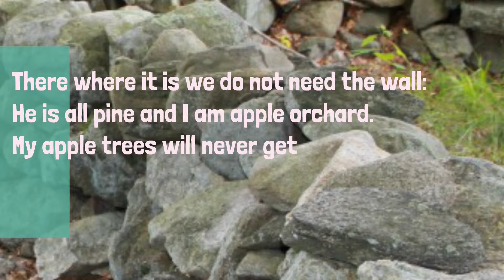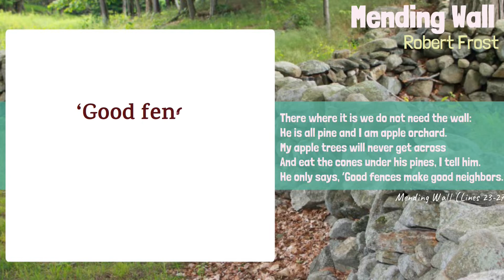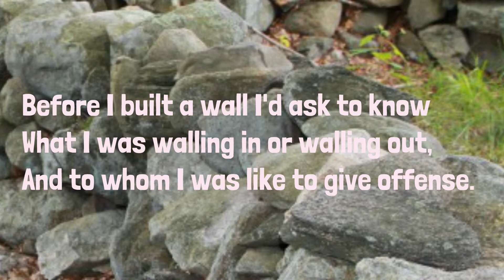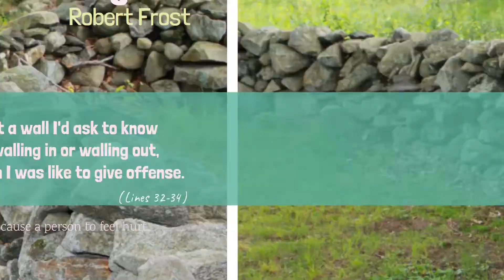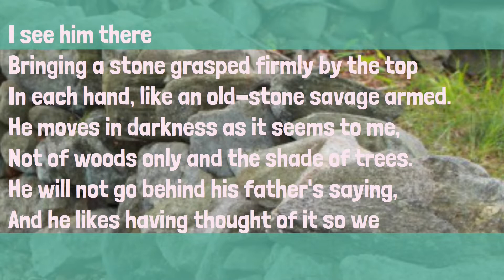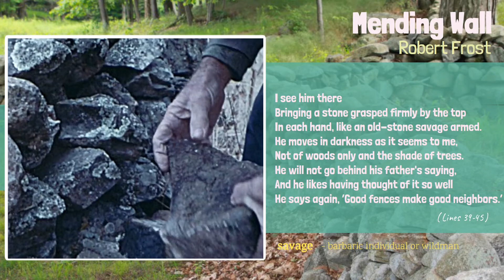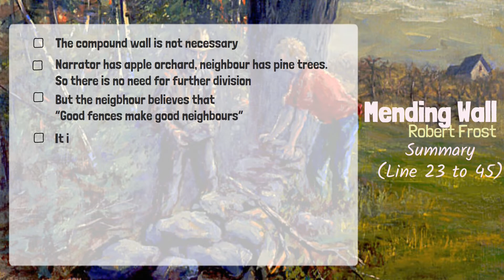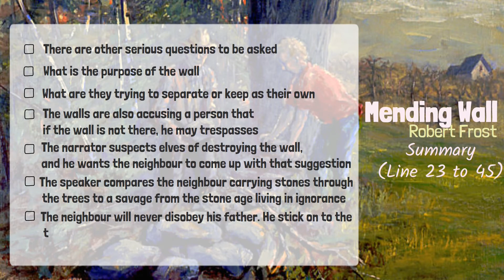MENDING WALL by Robert Frost | Poem Analysis (Part II) | Plus Two English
MENDING WALL by Robert Frost - Poem Analysis Part II - Plus Two English -SRG English, Govt Model HSS Perinthalmanna - Mending Wall (Poem) - Explanation